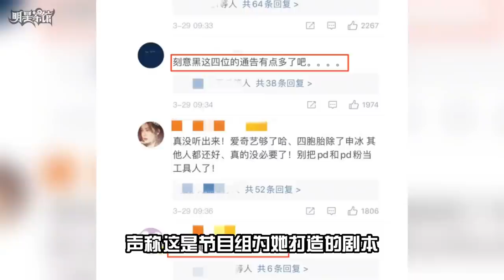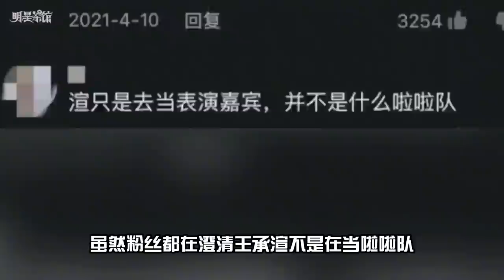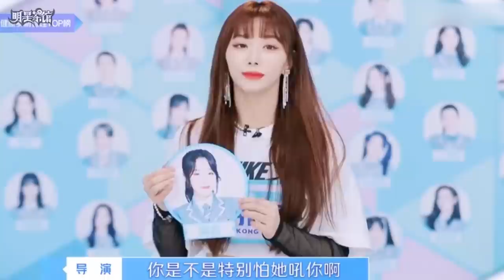王承渲被迫将C位拱手让人，蔡徐坤替她发声却最终未能出道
王承渲，2000年11月9日出生于台湾省桃园市，中国台湾流行乐女歌手。

2017年8月，参加第一届“桃青校园之星”选拔，入围60强，最终获得总冠军；同年，通过征选成为某水果茶年度歌曲《青春好正》代言人之一。2019年，参演屁孩Ryan《她gucci的时候眼泪总是prada prada的dior》 的MV。

2020年1月，以训练生的身份参加爱奇艺女团青春成长节目《青春有你第二季》；3月18日，与百位训练生一同演绎的《青春有你第二季》主题曲《YES!OK!》正式发布；在主题曲评级之后，王承渲与另外8位A班选手，获得了拍摄时尚杂志《ELLE》的资格；4月，成为《青春有你第二季》第一阶段排名前九的训练生；其后，又参与拍摄了时尚杂志《时尚COSMO》；此外，她还参加了《青春有你第二季》的衍生综艺《青春加点戏》；5月30日，在《青春有你第二季》成团之夜中，获得总决赛第12名。

2021年2月，出演策略手游《部落冲突》新春短片，这是她第一次以古装扮相出场。6月20日，主演电视剧《恋爱生物钟》播出。

要不是有蔡徐坤这个内娱初C那王承渲这口恶气还不知道要继续憋多久，这让选手的小心机一秒被戳穿的一幕发生在一档选秀上，当时选手们要分组表演王承渲和另外两个倒霉蛋被分到了四胞胎姐妹冰清玉洁这一组，看看这配置不出意外的话马上就要出意外了，果不其然四胞胎中最小的妹妹申洁和王承渲都想要C位，按照比赛的规定需要进行舞蹈PK通过其他组员投票来决定最后的C位，明眼人都能看出谁更厉害但在投票时王承渲却以一票之差落败，因为申洁的三位亲生姐姐都将票给了自己的小妹，或许是怕自己的行为落别人口舌申洁的二姐还特意强调了，这番欲盖弥彰的话术让另一位队友徐珍珍坐不住了，但申洁的大姐表示我不要你觉得我要我觉得，总之在他们眼里申洁就是这一组里雷打不动且魅力四射的C位，但她们可能忘了这场表演最终是要呈现给观众的，教学期间lisa看到她们的表演直接说我看不到申洁你们应该换个C位，lisa这边说的委婉大概是不懂选秀的小手段，另一边作为内娱选秀初C的蔡徐坤这双眼睛已经看透了太多，在申洁大姐还在试图力保申洁的时候直接说出了大实话，而这已经不是蔡徐坤第一次戳穿她们的心思之后的主题曲评选申清和申玉掉到F班按理来说没有上台表演的机会，但她们找到了蔡徐坤声称自己24小时都在训练渴望能得到一个机会，结果蔡徐坤去查了练习室监控后默默地将升班的机会给了孙芮和苏杉杉这样少说多做的选手，所以说选秀里的PD还得找有经验的才行啊，在青你出道失败后王承渲一夜之间从台上的爱豆沦落成了球场里的拉拉队员，明明曾是被lisa和蔡徐坤看好的选手那她到底是怎么丢失出道位的因为这两个字皇族，皇族是选秀节目里的一个梗指在一个选秀组合里成员资源分配不均时资源过度倾斜的那位成员，而王承渲之所以会被冠以这个名号是在第四期节目里，当时王承渲和冰清玉洁四姐妹在同一个组里竞争组合C位，冰清玉洁靠人数优势战胜了王承渲但等到导师考核的时候无论是lisa还是蔡徐坤给出的评价都是，王承渲的表现力要更胜一筹观众也认为如此，所以这场抢C风波最初的评论风向都是清一色地指责冰清玉洁在抱团排挤人，但随着节目组的营销越来越多这些吐槽渐渐都演变成了网暴，甚至还有人杜撰出了冰清玉洁在台上说脏话，已经厌倦这些戏码的人逐渐开始逆反并把这些营销手段全都怪罪到了王承渲身上，声称这是节目组为她打造的剧本冰清玉洁是使用完就被丢弃的工具人还把皇族两个字扣到了她的头上，就是这次风向转变彻底把王承渲的出道路堵死了导致她最终只位列第十二名，虽然没能出道但按照青你的热度在内娱混口饭吃不成问题，但让所有人都没想到的是再一次见到她会是在一场篮球赛上，虽然粉丝都在澄清王承渲不是在当啦啦队而是特邀表演嘉宾，但单从表演上来说二者实质没什么区别，粉丝不是没想过将她捞回内娱但得到的是经纪公司的谩骂让粉丝少管闲事，随后更是直接关停了全公司的社交网站阻断了和粉丝的联系，只能说王承渲的经历又是选秀炒作史上的牺牲品之一，看了喻言对王承渲的差别对待后我才知道原来打开反矫情战士的心房只需要一个甜妹，这让喻言本人当场麻了CP粉当场笑了的一幕出自青你的售后节目谢谢你陪我走到现在，很懂粉丝心的猕猴桃专门将20强选手两两配对做了一个双人采访，其中不乏一些大热CP比如虞书欣和孔雪儿再比如宋昕冉和戴燕妮其他人多多少少都有端水的成分在，只有喻言和王承渲这里是明目张胆的偏爱，喻言在节目里是出名的自律孔雪儿曾说，最害怕在吃东西的时候听到喻言的声音，孙芮最喜欢在食堂炫大米饭看到她以肉眼可见的速度圆润了之后，喻言直接给食堂提建议把米饭都换成小份让孙芮走上了要饭偶像的路，但当王承渲被主持人说胖时喻言立刻换上了两副面孔，喻言亲妈都没得到的待遇王承渲仅用了录制节目的6个月就体验了个遍，当节目组让选手们和家人通话别人都哭的上气不接下气喻言这边的画风是两级反转，当曾可妮因为训练压力过大忍不住流泪的时候喻言是这么劝的，然而就是这么个反对一切矫情的酷盖，在面对王承渲时会一秒钟失去表情管理，咱就说这差别对待甜死谁了